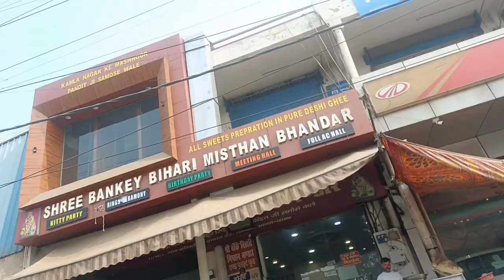ye kya ho gya ise